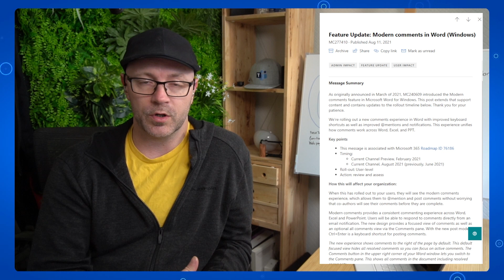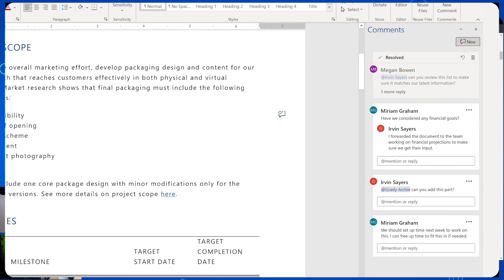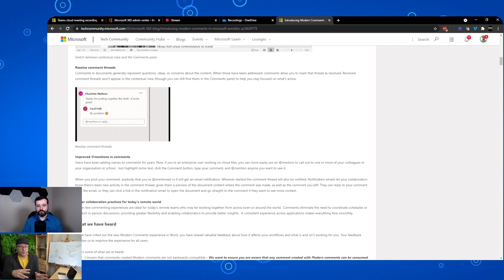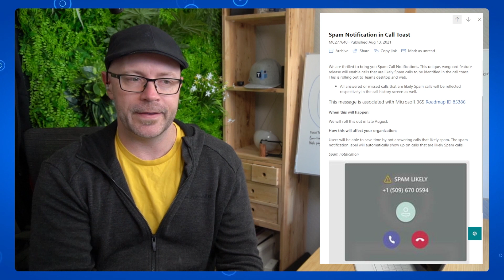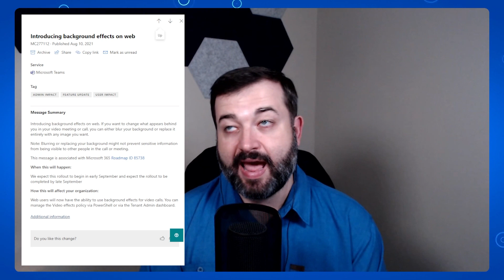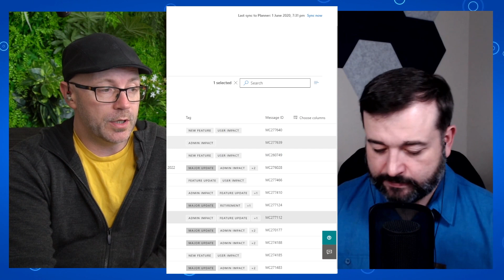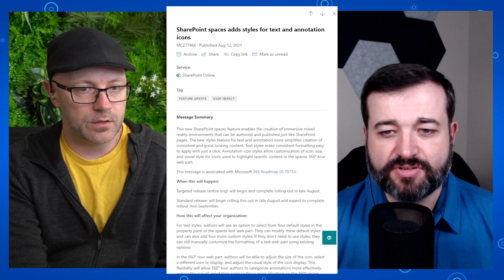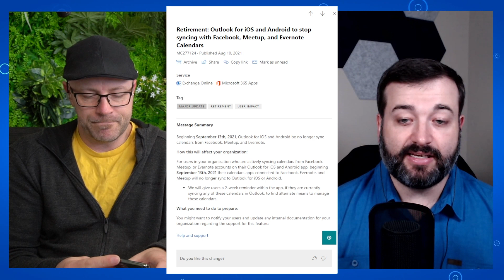365 Message Center Show Episode 206 | Spam Notification in Call Toast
Who is that? I don't recognise the number. It could be a new customer. It might be a new team member. Oh it's a spam call. That was a distracting waste of time.
Get notification of a possible spam call before you answer.

Also in this episode:
0:00 Intro
4:36 Modern comments in Word (Windows) - MC277410
11:13 Microsoft 365 roadmap site updates - MC277639
13:55 Spam Notification in Call Toast - MC277640
17:22 Introducing background effects on web [Microsoft Teams] - MC277112
19:58 SharePoint spaces adds styles for text and annotation icons - MC277466
22:53 Retirement: Outlook for iOS and Android to stop syncing with Facebook, Meetup, and Evernote Calendars - MC277124
26:08 Outro

Join Daniel Glenn and Darrell as a Service Webster as they cover the latest messages in the Microsoft 365 Message Center.